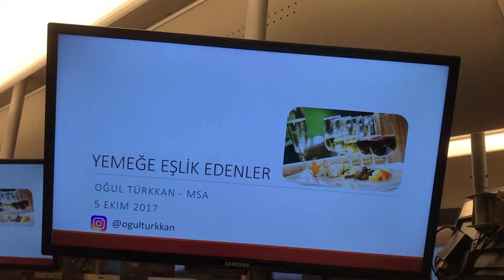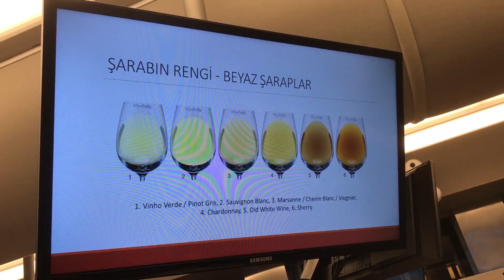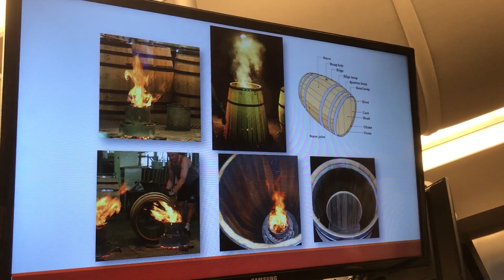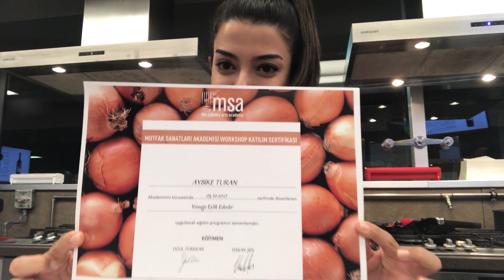Aybike ile Yemeğe Eşlik Edenler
Aybike Turan, MSA Yemeğe Eşlik Edenler Workshop'ına katıldı. Dünyaca ünlü yeme-içme eksperi Oğul Türkkan'dan temel şarap kategorilerini, MSA eğitmen şeflerinden ise bu şaraplara eşlik eden lezzetleri hazırlamayı öğrendi.